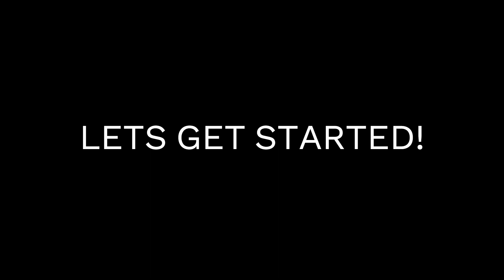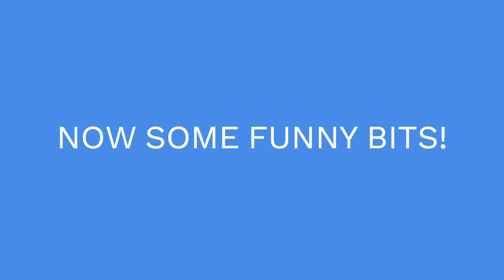My Week On Fall Guys #5 (Explore Best Levels, Squad Win, Funny Moments Compilation, BIG WINS/FAILS)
This week I’ve played some great levels and some funny things have happened ! It’s all here in my latest episode of ‘My Week On Fall Guys’ !
My sister has finally completed her crown ranks and now has achieved 4,580+ crowns !

Here are all levels and what I’ve played this week!

Squads
( Classico - Virtual Vista - Lava On The Rhino! - Jump Showdown )

0:14 - 7:19

Boom!

7:21 - 9:33

Square Up Remix

9:34 - 10:54

Toupie Kong

10:55 - 11:55

Hexa Roll Beta 2

11:56 - 15:08

Jungle Bungle

15:09 - 17:43

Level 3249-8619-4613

17:44 - 20:11

Misskin

20:12 - 22:42

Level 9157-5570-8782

22:43 - 23:24

Muraille Interstellaire

23:25 - 24:18

Jinxed

24:19 - 27:13

Snowball Survival

27:14 - 29:06

Lake In The Mountains

29:07 - 30:50

Carousel Mayhem

30:51 - 31:53

Bouncy Battlefront

31:54 - 33:06

Rowlett&Smoliv’s Safari Zone

33:07 - 34:43

The Speedy Zone

34:44 - 35:27

Speed Run

35:28 - 36:09

Sunken Secrets

36:10 - 37:23

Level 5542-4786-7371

37:24 - 41:53

Baille Interstellaire

41:54 - 44:04

Jungle Circuit

44:05 - 45:10

Déclivité Interstellaire

45:11 - 46:55

A Fun Weekend

46:56 - 49:01

High Roller

49:02 - 49:47

Fall Mountain (BIG WIN)

49:48 - 50:41

Trampillas Tramposas

50:42 - 51:58

51:59 - 52:52

Jump Showdown

52:53 - 54:18

Kraken Slam

54:19 - 56:40

Fall Mountain (Sisters first win I got her)

56:41 - 57:34

Breaking Blast Ball

57:35 - 58:46

Lost Temple

58:47 - 59:32

FUNNY PARTS FROM THIS WEEK

59:32 - 1:02:51